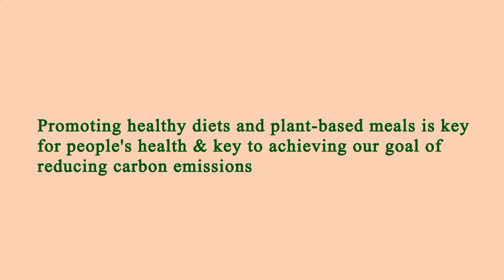Close to Me Restaurant - Close to Me Restaurants - Manhattan 10002 NY, New York County, New York, US